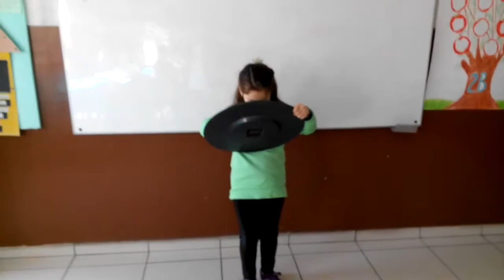Zamanı Ölçüyoruz 2. Sınıf Etkinliği